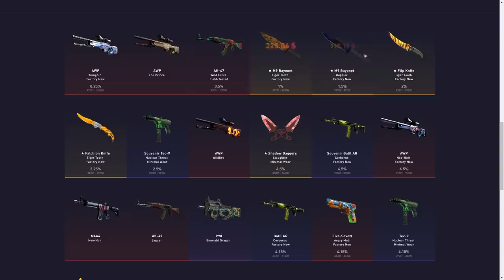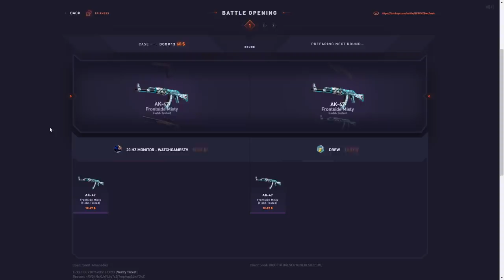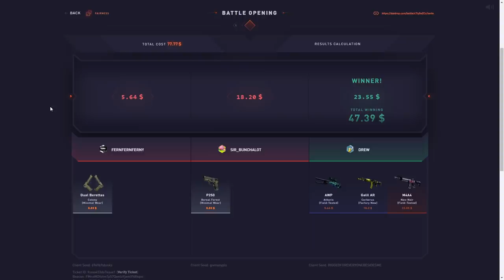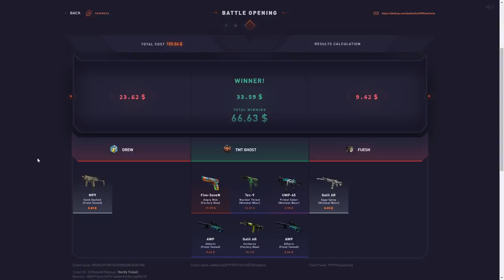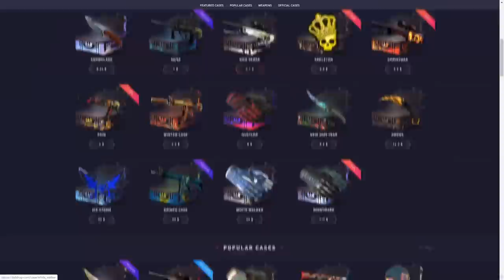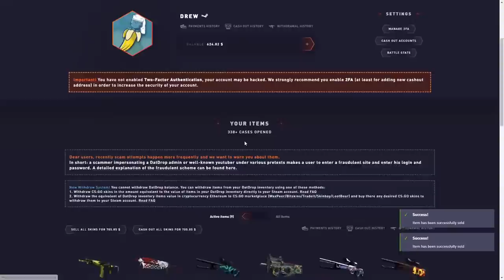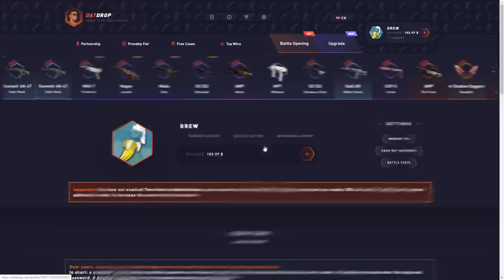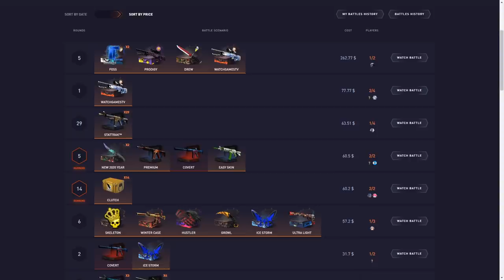Opening the new WATCHGAMES datdrop case! *$1600*